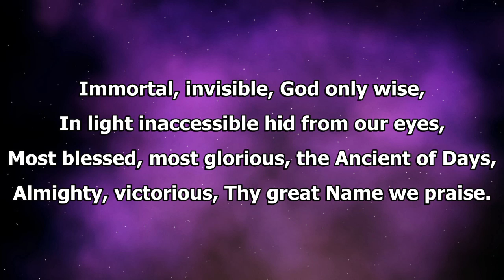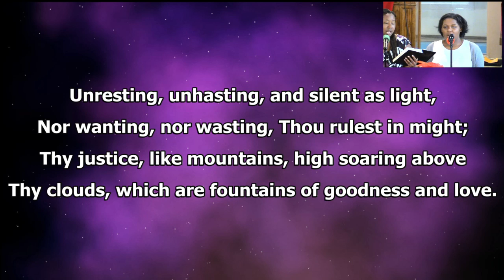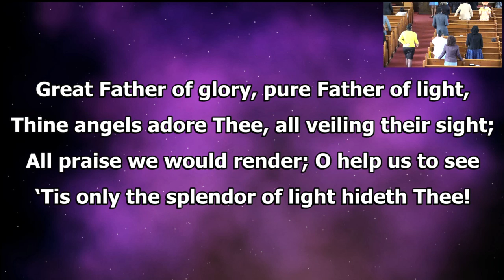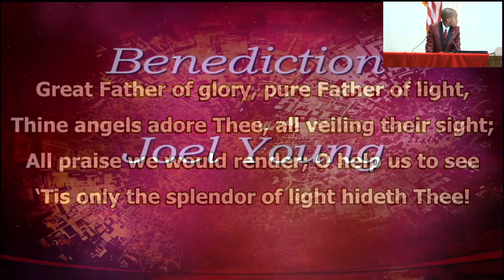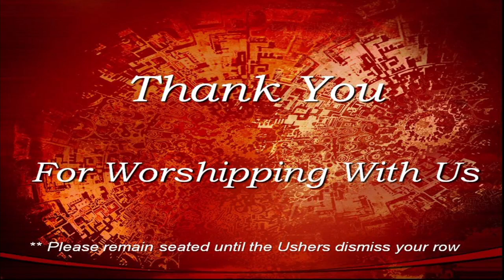capture 23 April 2016 01 44 01 PM 00000